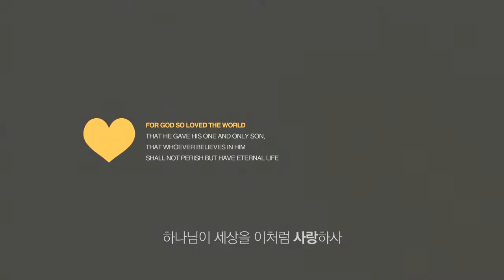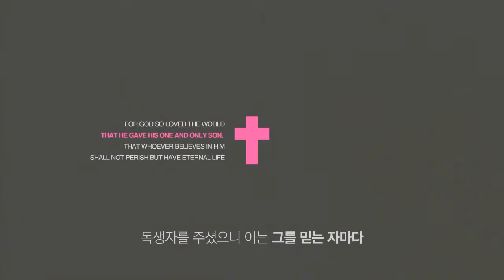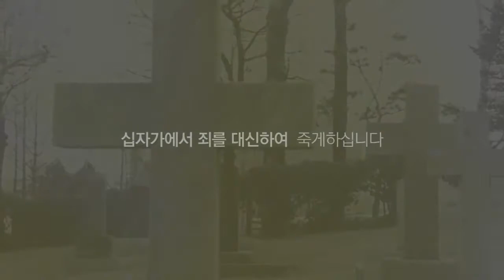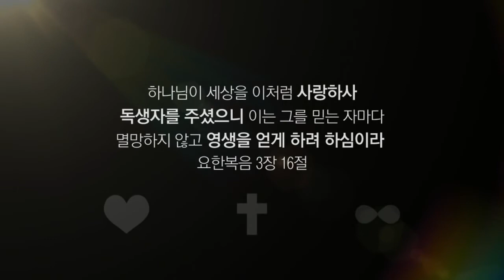[전도영상] 요한복음03장16절 하나님이 예수님을 세상에 보내신 이유